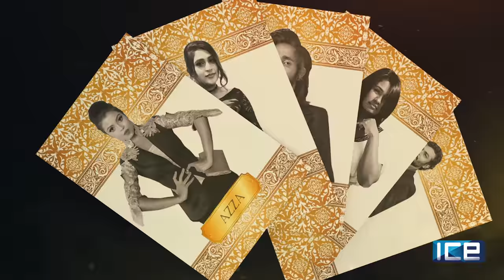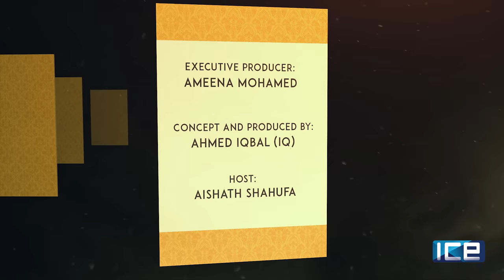Meehunge Vaahaka S01E2 Mira Mohamed Majid (FULL EPISODE)